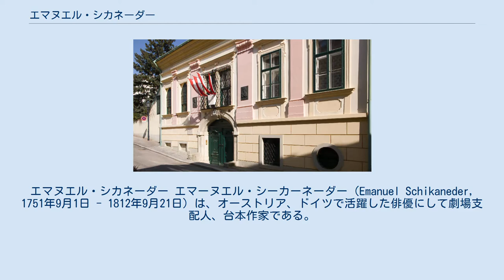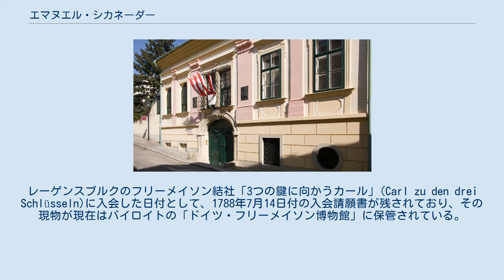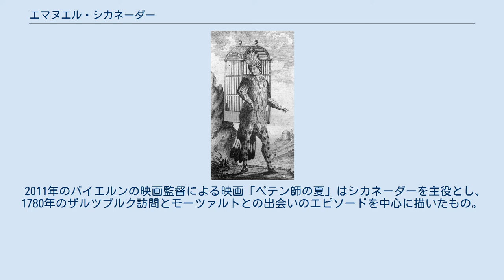エマヌエル・シカネーダー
エマヌエル・シカネーダー エマーヌエル・シーカーネーダー（Emanuel Schikaneder, 1751年9月1日 - 1812年9月21日）は、オーストリア、ドイツで活躍した俳優にして劇場支配人、台本作家である。
ヴォルフガング・アマデウス・モーツァルトのオペラ『魔笛』の台本を手がけ、自らもパパゲーノ役で出演したこと、及び、アン・デア・ウィーン劇場を設立した人物としても知られている。
 シカネーダー一座の座長として自ら台本を書き、俳優、歌手、演出家を兼任し、旅回りの一座を経てウィーンの劇場支配人となり、大衆向けの興行師として多くの作品を上演した。
 バイエルン州のレーゲンスブルクに近いシュトラウビング生まれ、ウィーンで没。
本名、ヨハン・ヨーゼフ・シケネーダー(Johann Joseph Schickeneder)。
姓にはSchickanederのつづりもある。
 シカネーダーの生家の案内板 シカネーダーの住家(レハール・シカネーダー宮殿) レーゲンスブルクで母親の手で育てられた。
母のユリアーナ・シースルはレーゲンスブルク大聖堂で信仰用具の販売に従事していた。
イエズス会系ギムナジウム「ザンクトパウル」で学び、大聖堂楽長のヨハン・ヨーゼフ・ミヒルより音楽の教育を受け、レーゲンスブルク大聖堂少年聖歌隊(Regensburger Domspatzen)に所属していた。
1773年から、演劇の旅一座「モーザー演劇協会」の一員となり、アウクスブルクで合流し、後年には一座の演出も担った。
この一座の巡回公演の一環として1780年、ザルツブルクに立ち寄ってレオポルト・モーツァルトと知り合い、息子のヴォルフガングとも最初の接点を持った。
 この間、アウクスブルク劇場の支配人を務めたこともあった。
 1777年2月9日、アウクスブルクの大聖堂でエレオノーレ(マリア・マグダレーナ、旧姓アルト)と結婚。
 ウィーンでは1785年からケルントナートーア劇場とブルク劇場に出演した。
ケルントナートーア城門外の斜堤区域(グラシ、Glacis、都市防衛上の理由から建物の建造を禁止された区域)に新しい劇場を造ろうと画策するが、皇帝ヨーゼフ2世により却下され、1787年、一座を率いてレーゲンスブルクへ向かった。
1789年、ウィーンに戻ったが、その頃にはすでに、1787年に劇場支配人クリスティアン・ロスバッハにより、郊外のウィーン川沿いにフライハウス劇場(または、ヴィーデン劇場、アウフ・デア・ヴィーデン劇場)が新設されており、その杮落しに1789年7月12日、シカネーダーの作品、「山の愚かなアントン」が上演された。
続いて、1791年9月30日、モーツァルトの「魔笛」が初演され、シカネーダーの経歴上、最大の成功を収める作品となった。
ウィーン民衆演劇の伝統に乗った登場人物、鳥刺しのパパゲーノをシカネーダー自身が演じた。
「魔笛」の度重なる上演から得た莫大な収益を元手に、商人のバルトロメウス・ツィッターバルトの援助を受け、フライハウス劇場からウィーン川を挟んだ対岸の位置に新しい劇場(アン・デア・ウィーン劇場)の新設が実現した。
これにより、フライハウス劇場は1801年に閉場となり、賃貸住宅へと改装された。
 アン・デア・ウィーン劇場は、1801年6月13日、シカネーダーの台本によるオペラ、「アレクサンダー」(フランツ・タイバーの作曲)で開場した。
この劇場では豪華な装飾や舞台効果をふんだんに用いて公演を行った。
1803年1月、ベートーヴェンを劇場に呼び寄せ、弟のカスパー・カールともども暮らせる居住部屋も用意された。
ベートーヴェンはシカネーダーの台本による「ヴェスタの火」の作曲を依頼されていたが、次第に別の台本にひかれて鞍替えし、ここから後の「フィデリオ」が生まれた。
 シカネーダーは1804年までアン・デア・ウィーン劇場の支配人を務めた。
1802年から1812年の死まで、ウィーン近郊のヌスドルフ村に、今日では「レハール・シカネーダー宮殿」として知られるバロック風の宮殿を所有していた。
1804年以降、ブルノとシュタイヤーを訪れた。
1811年、ナポレオン戦争の影響による貨幣価値の下落により最後の財産を失い、精神を病んだ状態でウィーン市壁外のアルザーグルント地区で死去した。
 186...